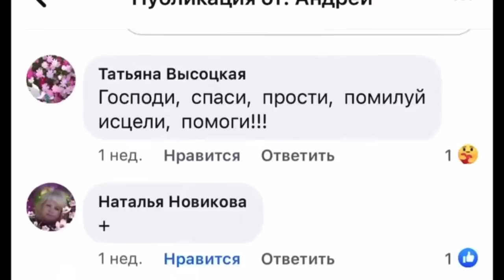Прошу помогите моему отцу Алексею!!!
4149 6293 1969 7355 privat bank Omelchuk Oleksii